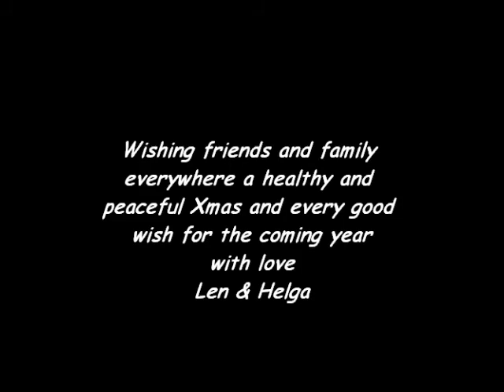12 days of Xmas (Biker version 2014)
An update of a version I wrote a few years ago, this time concentrating on the bikes rather than equipment!